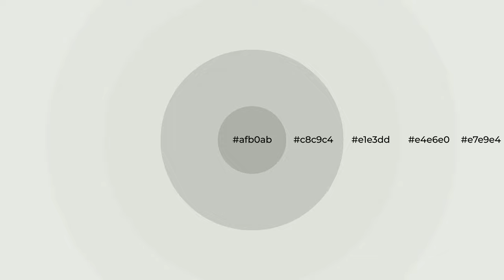Shades & Tints of Barely White color e1e3dd A Warm Grey color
Shades of Barely White color e1e3dd Warm Shades of Barely White color with Grey hue for your project!

Shades
Hex c8c9c4

Tints
Hex e4e6e0

Barely White is a warm color, and it emits cozier and active emotion. Warm colors are symbols of warmth, fire, heat, and sunshine. It also evokes joy, passion, love, and even anger emotions. You can see them used in Restaurants and Gyms.